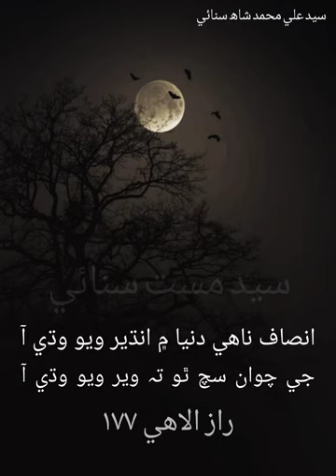Insaf Nahe Dunia Me Mast Sanai | انصاف ناهي دنيا ۾ سيد مست سنائي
Sain Ali Muhammad Shah Sanai
S A M S S 🖤☝️
S A A S S ♥️🙏

Your Query.
ali muhammad shah sanae
ali muhammad shah sanai
mast sanai
sanai
sanaicafe
haq sanai
sain sanai
badhshah najaf ali shah mast sanai
sanai sarkar
hazrat syed ali muhammad shah mast sanai
imran ali
mastsanai
ayaz shah sanai
sanai sarkar kalams
sanai sarkar poetry
hairat me heran ahyan
sanaisongs
mast sanai imran faqeer
sain ayaz ali shah sanai
mastsannai
darweshan di shan nara haider status
mast sanai songs
sain ali muhammad shah sanai history
sanaisarkar
sain ayaz shah
he moula sando
mast sanai sarkar
sanai kalaam
sain mast sanai
hayati mast sanai
mast sanai kalam
sain ali muhammad shah sanai mp3 download
sain ali muhammad shah sanai kalam
sainalimohammadshahsanai